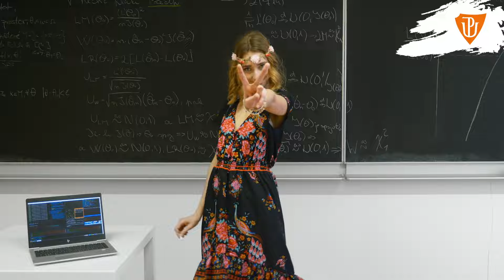Studuj PŘÍRODU na UP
Už víš, co chceš studovat? U nás na Přírodovědě 100% najdeš obor, který tě bude bavit a otevře tvojí budoucnosti dveře dokořán.

Mrkni na a zjisti víc!